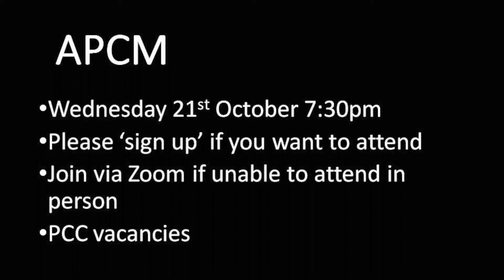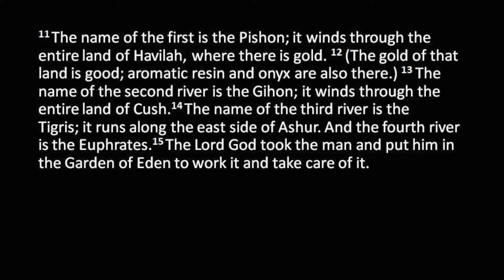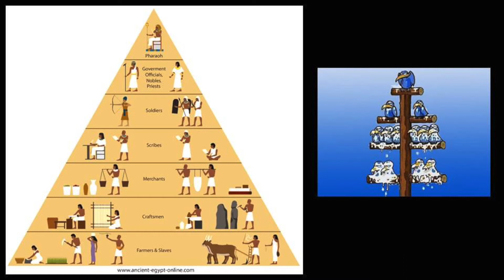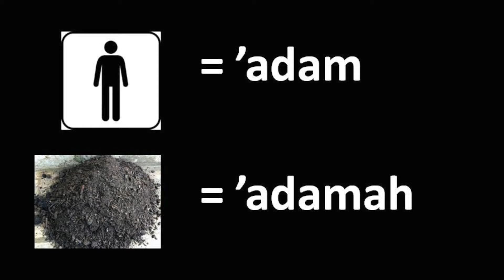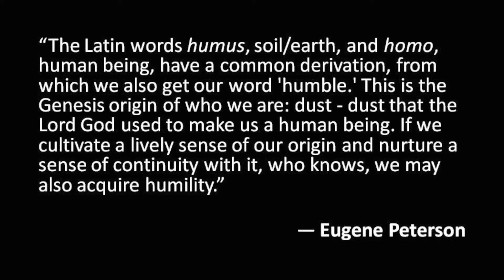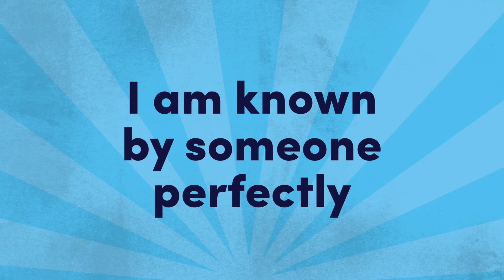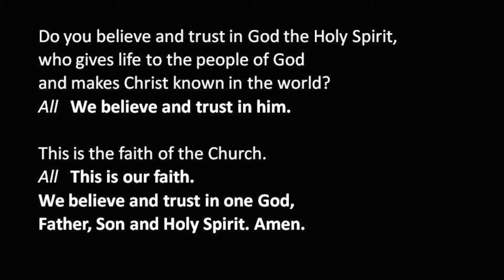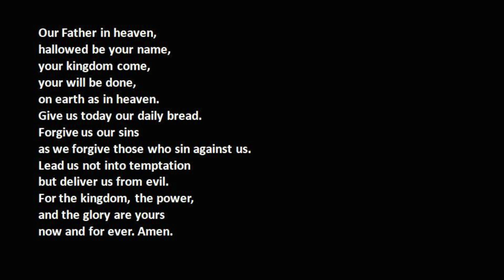Sunday 20 September You were made by God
Sue leads our service this morning and Andy continues teaching in our series from Genesis

REAWAKENHYMNS
Written by Folliott Sandford Pierpoint, 1864

Awesome Cutlery. CCLI number: 7139060